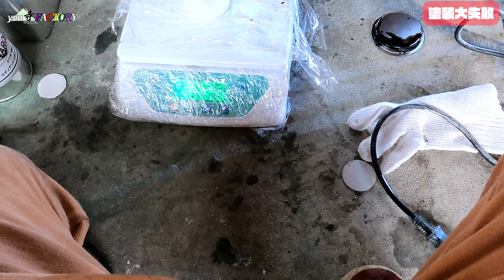サフもミッチャクロンも何もなし。何も調べないで塗装したら大失敗だった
you寺FACTORY (ゆーてらふぁくとりー)

我流で塗装したら大失敗でした

出演者
こまっちゃん　ドリフト僧侶（お坊さん）

登場車種
トヨタ　チェイサー(JZX100)

撮影場所
向山寺(こうざんじ)

お祓いについて
・交通安全祈願
・グリップ安全祈願
・ドリフト走行安全祈願
・ツーリング安全祈願(二輪安全祈願)
お札はそれぞれあります

初穂料はTwitter又はInstagramに記載してます

一般の常用車からドリフト車両、レーシングカーまで幅広くお受け致します。
またレース大会の安全祈願も致します

ご希望の方はメールアドレス又はTwitter・Instagramまでメッセージお願いします

向山寺
住所：茨城県つくば市高見原2丁目11-7

【引用】
Wikipediaより

撮影機材
iPhone12 Pro  MAX
GoPro HERO９
SONY FDR-AX45

編集機材
MacBook Air

編集ソフト
Premium Pro (プレミアムプロ)
iMovie(アイムービー)
PowerPoint (パワーポイント)